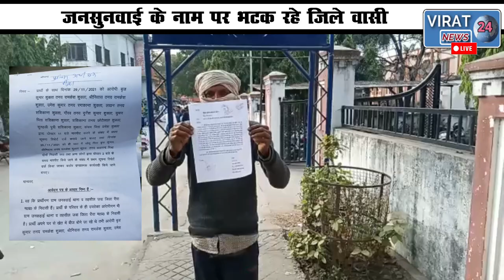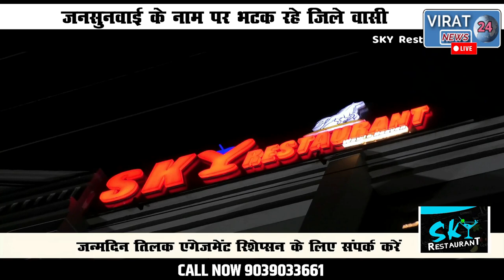Virat24News-"दिखावे की जनसुनवाई" न्याय के लिए भटक रहे जिले वासी !